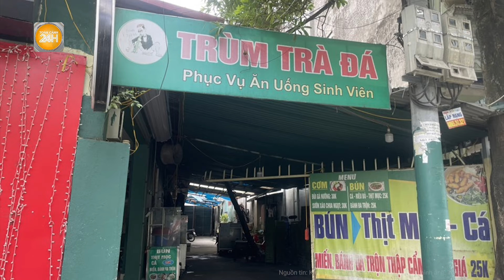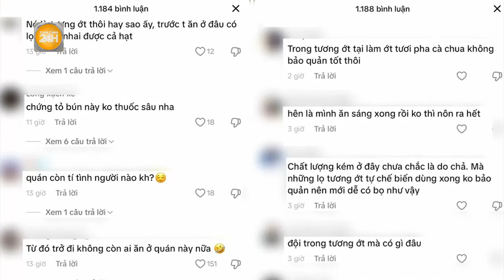Hà Nội: Kinh hãi phát hiện chai tương ớt lúc nhúc giòi ở quán bún chả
Toàn cảnh 24h | Hà Nội: Kinh hãi phát hiện chai tương ớt lúc nhúc giòi ở quán bún chả
Vừa qua, trên mạng xã hội xuất hiện clip phản ánh tình trạng bát bún chả có nhiều “sinh vật lạ” tại quán ăn có địa chỉ số 45, ngõ 218 đường Lĩnh Nam (đối diện trường Đại học Kinh tế Kỹ thuật - Công nghiệp) trên địa bàn phường Lĩnh Nam (quận Hoàng Mai).